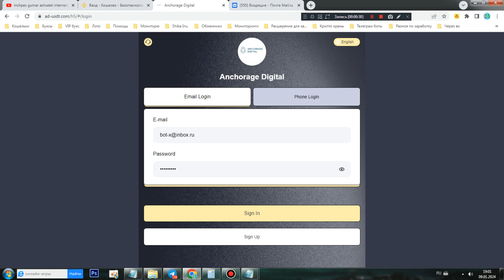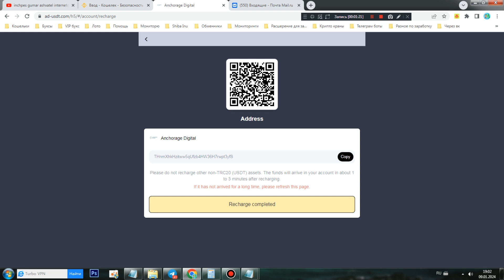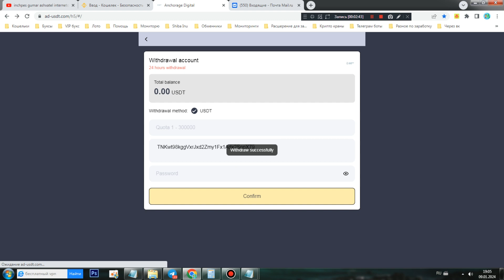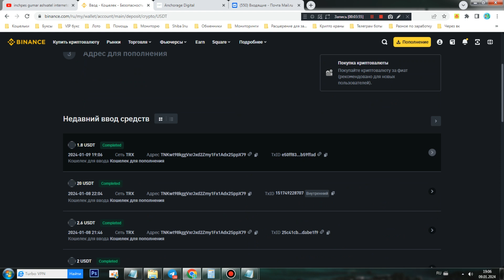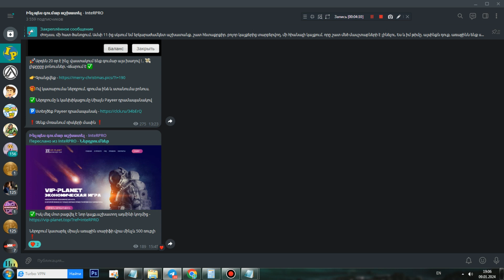Հեշտ աշխատանք տանից I Online gumar vastakelu metod tanic 2024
Ծրագրի ներածություն
1. Այս նախագիծը գումար է վաստակում վիրտուալ արժույթների սպեկուլյացիայով և հասույթը կիսում է մայր գումարի + շահույթի բաշխման տեսքով:
2. Յուրաքանչյուր ծրագրի եկամուտը ներառում է (հիմնական գումար + եկամուտ), և պայմանագրի ժամկետի ավարտից հետո մայր գումարը չի վերադարձվի:
3. Ծրագրի պայմանագրի ժամկետը 60 օր է: Եթե ցանկանում եք ավելի շատ գումար աշխատել, կարող եք ներդրումներ կատարել բազմաթիվ նախագծերում: «Օրինակ՝ [Toncoin (TON)] նախագիծը գնելուց հետո դուք կարող եք կրկին ներդրումներ կատարել [Toncoin (TON)]-ում կամ ներդրումներ կատարել այլ նախագծերում: Յուրաքանչյուր նախագիծ կարող է ներդրվել մինչև 5 անգամ»:
4. Ներդրումային ծրագրերից ստացված եկամուտը կարող է հանվել կամ փոխանցվել հիմնական հաշվին այլ նախագծեր ձեռք բերելու համար: Կանխիկացումը ձեր հաշվին է հասնում 1-3 րոպեի ընթացքում՝ 0 բեռնաթափման վճարով: Կանխիկացման նվազագույն գումարը կազմում է 1 ԱՄՆ դոլար: Ավանդի նվազագույն գումարը 15 ԱՄՆ դոլար է:
5. Տարբեր երկրներում օգտատերերի լիցքավորման և դուրսբերման կարիքները հեշտացնելու համար հարթակն օգտագործում է USDT-ն որպես լիցքավորման և դուրսբերման միակ ալիք:

Ծրագրի ներդրումներ և վերադարձ.
ЎѕAnchorage DigitalЎї - Ներդրեք 100 USDT և վաստակեք 15 USDT ամեն օր:
ЎѕToncoinՋЁTONՋ©Ўї - Ներդրեք 15 USDT և վաստակեք 1,8 USDT ամեն օր:
ЎѕAxie InfinityЈЁAXSՋ©Ўї - Ներդրեք 50 USDT և վաստակեք 6,5 USDT ամեն օր:
ЎѕRocket Pool (RPL)Ўї- Ներդրեք 150 USDT և վաստակեք 21 USDT ամեն օր:
ЎЅORDI (ORDI)Ўї- Ներդրեք 500 USDT և վաստակեք 75 USDT ամեն օր:
ЎѕMonero ЈЁXMRՋ©Ўї - Ներդրեք 1500 USDT և վաստակեք 240 USDT ամեն օր:
ЎѕBNBՋЁBNBՋ©Ўї- Ներդրեք 5000 USDT և վաստակեք օրական 850 USDT:
ЎѕMakerЈЁMKRՋ©Ўї - Ներդրեք 15,000 USDT և վաստակեք 2,700 USDT ամեն օր:
ЎѕEthereumՋЁETHՋ©Ўї- Ներդրեք 50,000 USDT և վաստակեք 9,500 USDT ամեն օր:
ЎѕBitcoinЈЁBTCЈ©Ўї- Ներդրեք 150,000 USDT և վաստակեք օրական 30,000 USDT:

Պարգևներ ընկերներին հրավիրելու համար.
(1) Երբ թիմը օգտագործում է ձեր հրավերի կոդը գրանցման և վերալիցքավորման համար, երրորդ մակարդակի միջնորդավճարի հարաբերակցությունը հետևյալն է.
14% LEV1 անդամների համար: Օրինակ, եթե LEV1 անդամը լիցքավորի 1000 USDT, դուք կստանաք 140 USDT:
4% LEV2 անդամների համար: Օրինակ, եթե LEV2 անդամը լիցքավորի 1000 USDT, դուք կստանաք 40 USDT:
2% LEV3 անդամների համար: Օրինակ, եթե LEV3 անդամը լիցքավորի 1000 USDT, դուք կստանաք 20 USDT:
(2) Հրավիրեք ընկերներին լիցքավորել 50USDT, և դուք հնարավորություն կունենաք վիճակախաղ խաղալ: 100% շահում, առավելագույն պարգև 5000 USDT